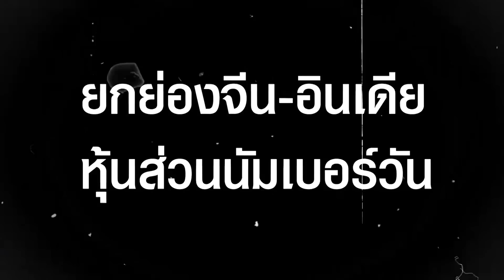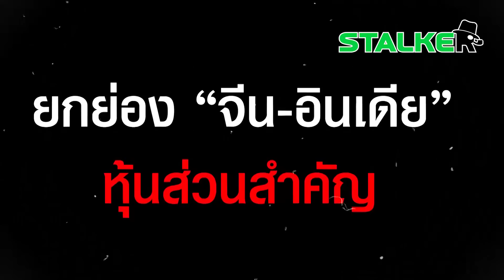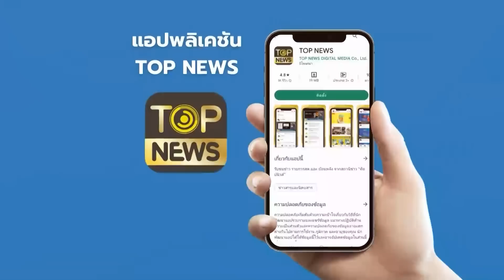“ปูติน” ตอกหน้า “ชาติตะวันตก” อย่างแรง จัดนโยบายลดครอบงำ ชูอินเดีย-จีน หุ้นส่วนสำคัญ | STALKER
ตบหน้าฉาดใหญ่ “ปูติน” อนุมัตินโยบายต่างประเทศรัสเซียฉบับใหม่ ตอกหน้า “ชาติตะวันตก” ยกย่องจีน-อินเดีย หุ้นส่วนนัมเบอร์วัน

ช่อง 77 : กล่อง PSI, INFOSAT, GMMZ, CSAT, TIK , 3BB, TOT
ช่อง 658 : กล่อง AIS
ช่อง 210 : IPM